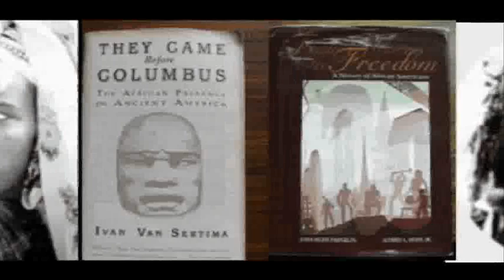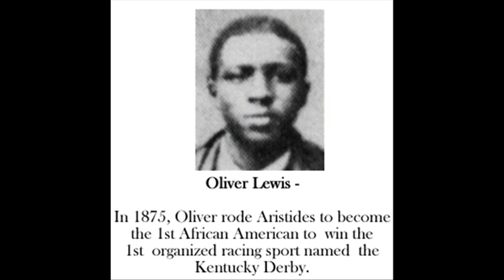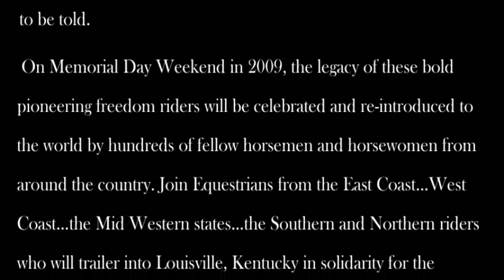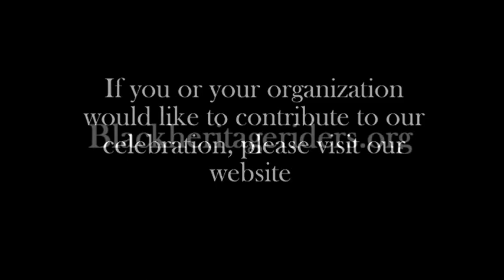National Day of the Black Jockey